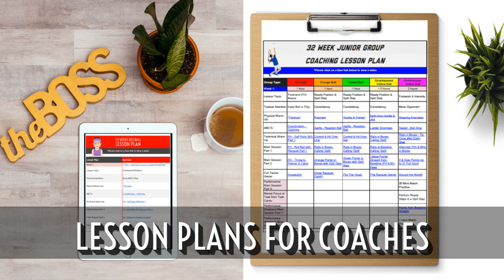Be Gr8 at Tennis - Rob Cherry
Welcome to Be Gr8 at Tennis. The key to being a great coach is to show that you care. Coaching videos, unique doubles tactics, lesson plans, home tennis drills, video analysis and more at...

Be Gr8 at Tennis was set up in Oct 2019 by Rob Cherry to help improve players of all ages & abilities along with videos and lesson plans for coaches. Plans are aimed towards a club coaching program.